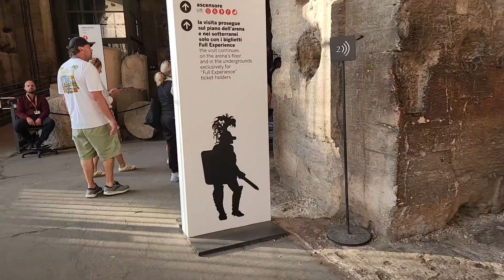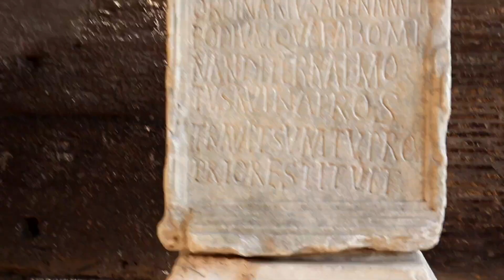Nhà Sóc Chuột||Đấu Trường La Mã, Sức Mạnh Và Quyền Lực Của Đế Chế La Mã|| Italy Trip 9/2024|| P2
🌿🌿 Xin chào các bạn đến với kênh NHÀ SÓC CHUỘT. Cảm ơn các bạn đã luôn ủng hộ kênh và mong rằng các bạn sẽ yêu thích kênh của Nhà Sóc Chuột.

🌿🌿 Trong video này mình đưa các bạn đi thăm đấu trường La Mã. Một điểm đến không thể bỏ qua khi đến Rome, thủ đô nước Ý xinh đẹp hấp dẫn.

Khi nghĩ đến Rome, điều đầu tiên bạn nghĩ đến là đấu trường La Mã. Đấu trường La Mã là biểu tượng mang tính biểu tượng nhất của Rome. Nó đã  đứng vững trước sự hủy diệt trong suốt lịch sử, dù là thiên nhiên hay nhân tạo. Ngày nay, trung bình có hơn bảy triệu du khách đến thăm đấu trường La Mã mỗi năm để tạo dáng, tìm hiểu và tưởng tượng về lịch sử của đấu trường La Mã một cách sống động.

Vào năm 70-72 sau Công nguyên, Hoàng đế Vespasian bắt đầu xây dựng đấu trường La Mã. Ông quyết định xây dựng đấu trường La Mã như một món quà tặng cho người dân. Họ làm việc chăm chỉ mỗi ngày và nơi đây sẽ đóng vai trò là nơi giải trí, nơi mọi người có thể thoát khỏi cuộc sống thực.

Ban đầu, đấu trường La Mã được gọi là Il Teatro Flavio (Nhà hát ngoài trời Flavian) vì Vaspian là một phần của Triều đại Flavian. Chúng ta vẫn chưa biết kiến trúc sư thiết kế của đấu trường La Mã; tuy nhiên, có ghi chép rằng hàng chục nghìn nô lệ đã được sử dụng để xây dựng trong hơn mười năm. Hoàng đế Vespasian sống để chứng kiến hai tầng đầu tiên của đấu trường hoàn thành. Sau đó, con trai ông, Titus, kế nhiệm ông, người đã thêm tầng thứ ba và thứ tư và tổ chức lễ khánh thành hoành tráng. Lễ khánh thành kéo dài khoảng một trăm ngày. Titus muốn giới thiệu đấu trường thực sự ngoạn mục như thế nào. Chỉ trong các trận đấu mở màn, ước tính có hơn 5.000 động vật hoang dã đã bị giết và hơn 2.000 đấu sĩ đã bị giết. Đấu trường đã được sử dụng tích cực trong hơn 400 năm. Nơi đây đã tổ chức các trận đấu giữa hai đấu sĩ, các trận đấu giữa người và động vật hoang dã, tái hiện trận chiến, các trận chiến giả trên biển, các vở kịch sân khấu và các cuộc hành quyết tù nhân. Hầu hết các đấu sĩ đều là nô lệ, tù nhân chiến tranh hoặc tội phạm. Đấu trường có một lịch trình cố định. Vào buổi sáng, có các trận đấu giữa các loài động vật hoang dã khác nhau hoặc giữa động vật hoang dã và đấu sĩ. Vào giờ ăn trưa, có các cuộc hành quyết tù nhân. Vào buổi chiều, các cuộc đấu giữa các đấu sĩ với nhau diễn ra. Đấu trường La Mã là nơi diễn ra bạo lực tàn khốc nhất để giải trí trong lịch sử đế chế La Mã.

Đến những năm 1500, sự nổi tiếng của đấu trường bắt đầu giảm dần khi sở thích của mọi người bắt đầu thay đổi.Nơi đây trở nên vắng vẻ hơn, đấu trường bắt đầu được sử dụng làm nơi chôn cất. Sau đó, nó tiếp tục bị phá hủy do động đất và các thảm họa thiên nhiên khác.  Đến năm 2007, đấu trường La Mã được vinh danh là một trong 7 kỳ quan của thế giới hiện đại. Năm 2018, đấu trường La Mã là điểm thu hút khách du lịch nhiều nhất thế giới - đón hơn 7,4 triệu du khách trong một năm.

Đấu trường La Mã là đấu trường ngoài trời lớn nhất thế giới. Nó tự hào có kích thước 190 x 155 mét hoặc 620 x 513 feet. Trong khi hầu hết kiến trúc La Mã chịu ảnh hưởng của người Hy Lạp, đấu trường La Mã thực sự độc đáo. Đấu trường La Mã đứng độc lập thay vì được xây dựng trên một ngọn đồi như hầu hết các đấu trường khác vào thời đó. Đấu trường La Mã được xây dựng bằng đá travertine và thay vì được cố định bằng vữa, nó được cố định bằng kẹp sắt. Mái nhà cũng có mái che bằng vải bạt có thể thu vào để bảo vệ người xem khỏi nắng và mưa.

Đấu trường La Mã thực sự tráng lệ vào thời điểm đó. Đấu trường La Mã có đủ chỗ ngồi cho 50.000 người. Bạn có thể tưởng tượng ra tất cả sự bạo lực và vinh quang của thời kỳ đó. Khán giả được phân chia bên trong theo thứ hạng xã hội. Hoàng đế có bục riêng gần mặt đất nhất. Phía trên đó, có một hàng dành cho các quý tộc và hiệp sĩ. Càng lên cao, càng có những hàng dành cho công dân bình thường và ghế càng cao thì người đó càng nghèo. Ở hàng ghế cao nhất, bạn có thể tìm thấy phụ nữ và nô lệ.

Bây giờ, khi bạn đến thăm đấu trường La Mã, bạn có thể thấy "hypogeum" nổi tiếng. Hypogeum trong tiếng Hy Lạp có nghĩa là dưới lòng đất. Đó là một mạng lưới gồm 36 lối đi và cửa sập mà các loài động vật hoang dã và đấu sĩ sử dụng để vào sân khấu trung tâm của đấu trường để xem các buổi biểu diễn.
Đấu trường La Mã chỉ có sức chứa ba nghìn người cùng một lúc, vì vậy nơi này rất đông đúc và bận rộn. Tốt hơn hết là bạn nên mua vé trực tuyến trước và với một khoản phí bổ sung, bạn có thể đặt trước một khoảng thời gian để tránh phải xếp hàng chờ đợi trong thời gian dài. Vào mùa cao điểm (xuân/hè), vé sẽ được bán hết trước nhiều tuần.
Đấu trường La Mã là nơi mà mọi người nên đến và đáng để trải nghiệm theo cách tốt nhất có thể.

🌿🌿  Xin các bạn luôn ủng hộ kênh NHÀ SÓC CHUỘT bằng cách bấm nút LIKE, CHIA SẺ, NHẤN CHUÔNG VÀ ĐĂNG KÝ KÊNH để NHÀ SÓC CHUỘT LUÔN CÓ NGUỒN ĐỘNG LỰC RA NHỮNG VIDEO MỚI PHỤC VỤ CÁC BẠN.
XIN CẢM ƠN CÁC BẠN VÀ HẸN GẶP LẠI NHỮNG VIDEO TIẾP THEO.